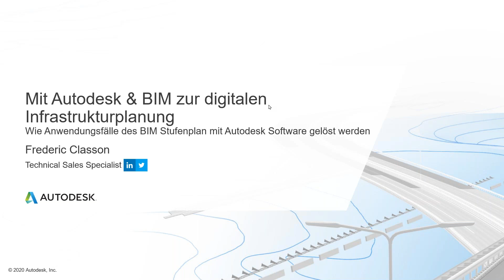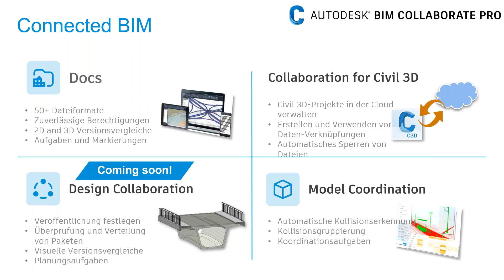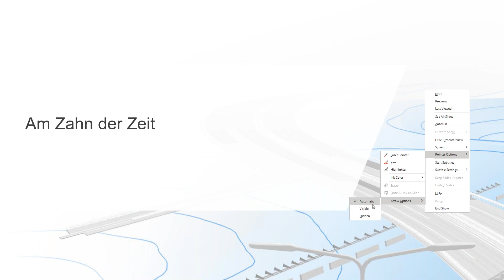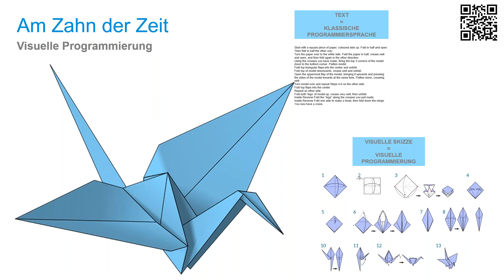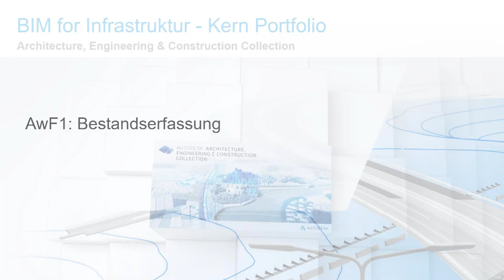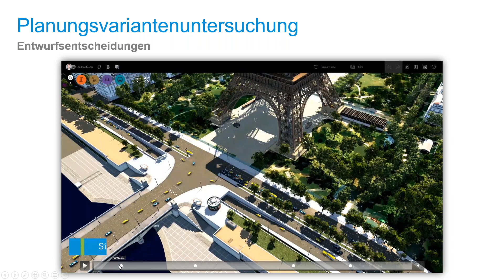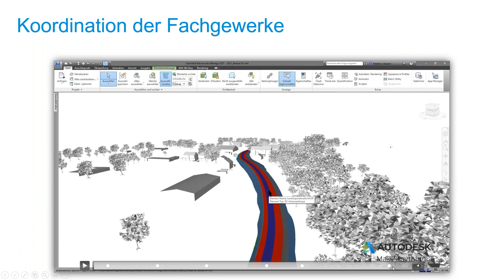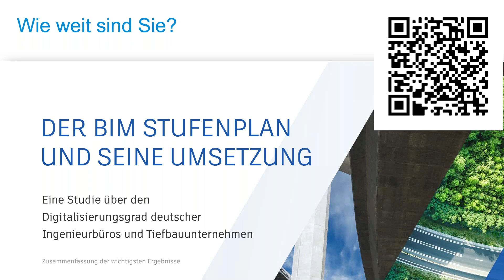Mit Autodesk & BIM zur digitalen Infrastrukturplanung | BIM webXperience 2021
BIM webXperience: Digital & vernetzt – Stadt- und Infrastrukturplanung der Zukunft (Teil 1/6)

Mit Autodesk & BIM zur digitalen Infrastrukturplanung
Wie Anwendungsfälle des BIM Stufenplan mit Autodesk Software gelöst werden
Referent: Frederic Classon, Autodesk Deutschland GmbH